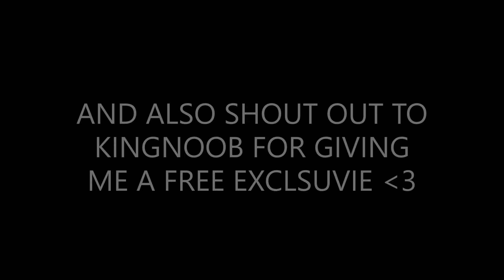WHAT TO PEOPLE OFFER FOR THE STARFALL DRAGON🤔🤔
sub and like cuz road to 1k